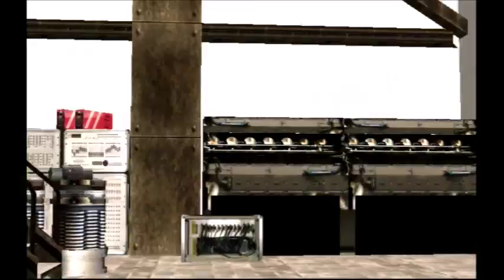Silver Plays:No More Heroes 1 part 11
No more Heroes one of the greatest games on the wii lets have some fun